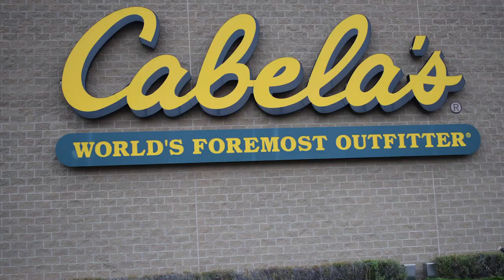Business Boondocking Do's and Don'ts | Cabela's, Walmart, Cracker Barrel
Do you ever find yourself boondocking at a business?  If you do, then you need to watch this video on the do's and don'ts of business boondocking, bizdocking.
In this video we are staying at Cabela's, in Billings Montana.  I'll go over the do's and don'ts of what to do while staying at Cabela's, Walmart, and Cracker Barrel.

VIDEOS POSTED AT 6PM PACIFIC EVERY SUNDAY

Weekend warriors!  Great t-shirts and accessories!  Camping blog & vlog
Tubebuddy provides YouTube content creators channel support, keywords, etc...

⚫️OUR FAVORITE PURCHASES & GADGETS:
TRAILER:
Full Mattress Inofia 6" memory foam
Master Lock, universal trailer hitch lock
Renator, water pressure regulator, lead-free
Camco heated water hose, 50 feet
Fastway trailer breakaway cable
Camco leveling blocks
LeisureCords 50amp male to 30amp female dogbane
Krieger 2000 watt 12V Power Inverter
Renogy 100 Watt 12 Volt Monocrystalline Solar RV Kit 30A
Glove box holder
Rubbermaid paper towel holder
Outmate 6 pcs aluminum D-ring
Permatex dielectric tune-up grease 3 oz tube
Automotive standard & mini fuses 220 pcs
TRUCK:
Fastway E2 hitch trunnion 10,000 lb with ball
Nilight LED 4" light bar Install Video
Bestek 150W 2-socket 12volt splitter

Let's rvstrickerswap Do you have or just collect RV Stickers, message us through Instagram and let's swap stickers!

⚫️EQUIPMENT:
Camera/Video: Nikon D5600
Camera/Video: GoPro Hero5 Black
Other pictures or video footage: iPhone 8, Xs, and/or 11
Comica video microphone
Comica outdoor microphone windscreen
Aluminum lightweight tripod with quick release
Drone: DJI Spark

⚫️SOFTWARE/SOURCES/STORAGE:
Video Editing: Adobe Premiere Pro 2020
Video/Picture storage: Adobe Cloud & Microsoft OneDrive
Video Transitions: Thank you to YouTube Channel Orange83 for some of the preset transitions we use

⛺️Stay healthy, safe travels, hope life continues to be an adventure & see you on the road!⛺️